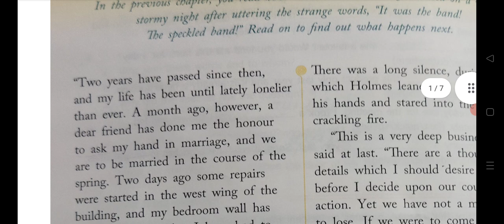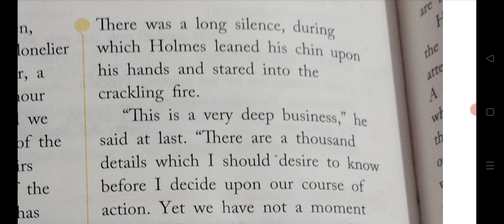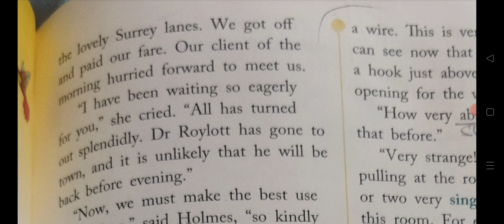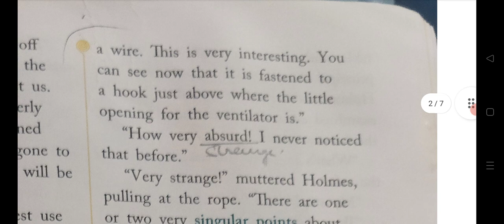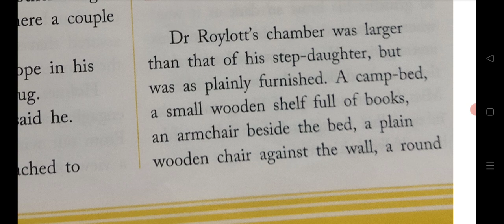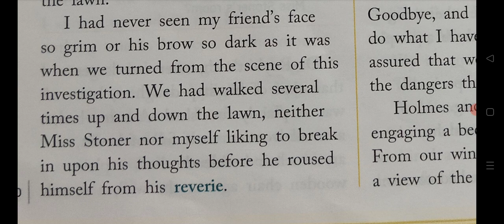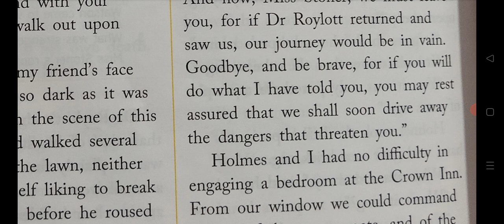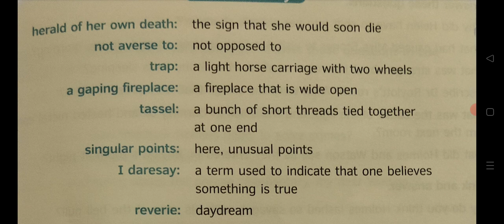The Speckled Band 2 Story In Hindi | By Sir Arthur Conan Doyle | Focus English| Class 8 | Part 1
This is the Hindi explanation of the chapter The Speckled Band 2 By Sir Arthur Conan Doyle from Ratnasagar English Reader for class 8 cbse. I've explained this chapter in a very simple and special way line by line from English to Hindi for better understanding.